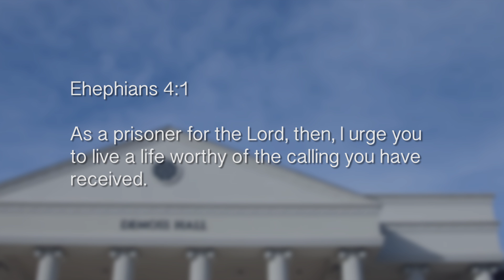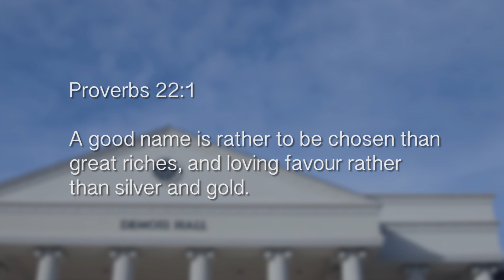Representing God's Team